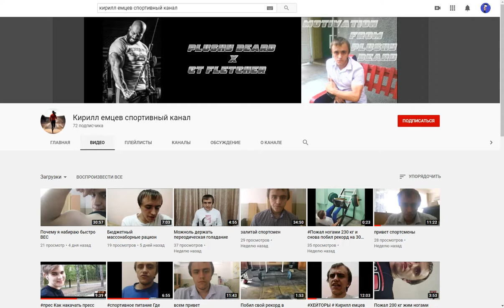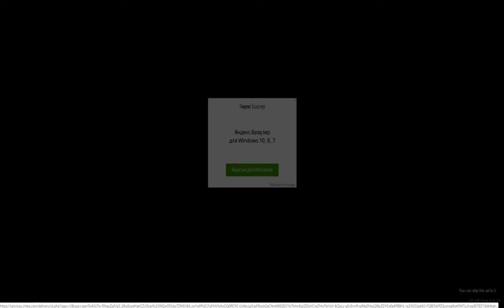Glor.io - Строить, драться и еще что-то.